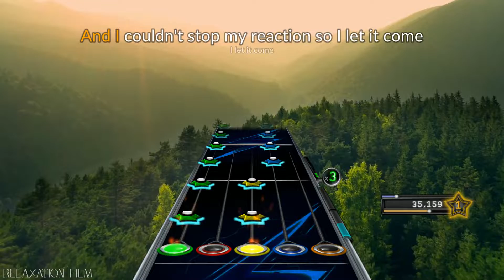Clone Hero - The Classic Crime - Closer Than We Think